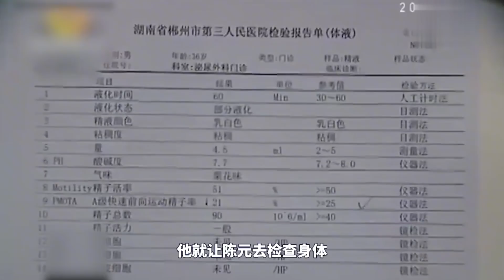中國百姓故事：公公懷疑孫子不是親生的，將兒媳和孫子逼走，兒子卻查出不能再生，全家人這下徹底傻眼了！